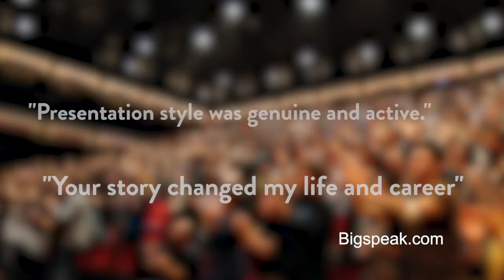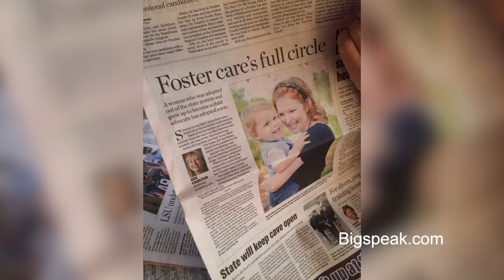Ashley Rhodes-Courter, Inspirational Speaker, Sizzle Reel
Ashley Rhodes-Courter, MSW is the quintessential American success story. Born to a single teen mother, by the age of 3 Ashley was in Florida’s foster care system where she spent almost ten years being shuttled between 14 homes—some quite abusive—before being adopted from a Children’s Home at the age of twelve.

Despite her ordeal, she excelled in school because she believed that, “my education was the one thing nobody could take from me.” Early in her life she felt compelled to advocate for herself and the other children she lived with, particularly in the abusive foster homes.

Her efforts and academic achievements landed her Eckerd College’s Trustee Scholarship—the school’s most prestigious full-tuition award. She graduated with honors and ahead of schedule earning a double major in Communications and Theater and a double minor in Political Science and Psychology. Ashley then went on to earn a Master’s Degree in Social Work from the University of Southern California.

During her undergraduate studies, she was one of 20 college students selected for the USA Today All-USA Academic Team and was named one of GLAMOUR Magazine’s Top Ten College Women. Ashley was also chosen as one of the four Golden BR!CK Award winners for outstanding advocacy for community change by the national organization, Do Something. As part of their campaign, she was featured on 25 million bags of Cool Ranch Doritos. Her accomplishments advocating for children and families won her the Youth Advocate of the Year for the North American Council on Adoptable Children, the Kids to Kids National Service Award from the Child Welfare League of America, and two Angels in Adoption Awards from the Congressional Coalition on Adoption.

On June 1, 2003, the New York Times Magazine published her grand prize winning essay about her adoption day. She expanded her essay into a memoir, Three Little Words, which was published by Simon & Schuster in January 2008 and quickly became a New York Times, then International bestseller. Her memoir is currently being made into a major motion picture. The book has been adopted by schools and communities as part of One School, One Book; and collegiate First Year Experience initiatives across the country. Ashley’s second book, Three More Words, debuted as a #1 Bestseller.